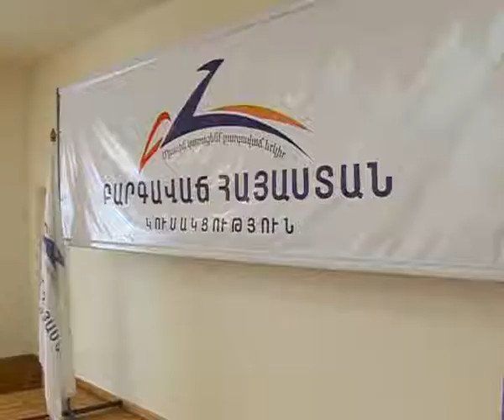MORE THAN 100 REPRESENTATIVES OF PROFESSOR-LECTURER STUFF JOINED "PROSPEROUS ARMENIA" PARTY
«Բարգավաճ Հայաստան» կուսակցությանն անդամակցեցին Կրթության միջազգային ակադեմիայի մաս կազմող մի շարք բուհերի պրոֆեսորադասախոսական կազմի 100-ից ավելի ներկայացուցիչներ: Ողջունելով կուսակիցներին՝ ԲՀԿ նախագահ Գագիկ Ծառուկյանն ասաց, որ օրեցօր կուսակցությունում ավելանում են մտավոր մեծ ներուժ ունեցող գիտնականները:

Более 100 представителей профессоро-лекторского состава ВУЗ-ов являющихся частью Международной академии образования стали членами партии «Процветающая Армения».
Поприветствовав однопартийцев председатель ППА Гагик Царукян сказал, что с каждым днем в партии увеличивается число ученных с большим потенциалом.

More than 100 representatives of the lecturers and professors from the universities which are the part of International Academy of Education became members of the "Prosperous Armenia" party.
After welcoming the new members of party PAP president Gagik Tsarukyan said that with every day in the party increases the number of scientists with great potential.